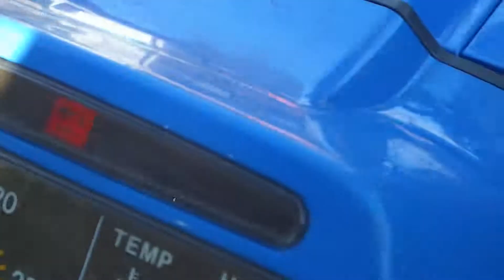Iseki Sial 15 z pługiem do śniegu.